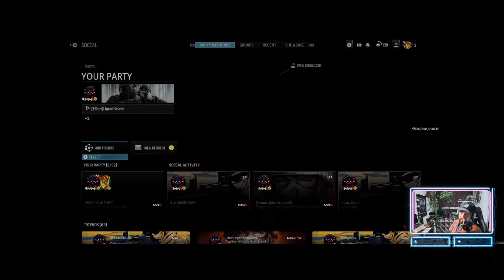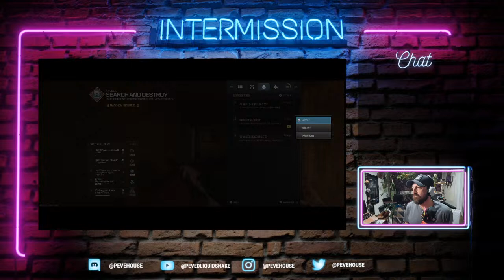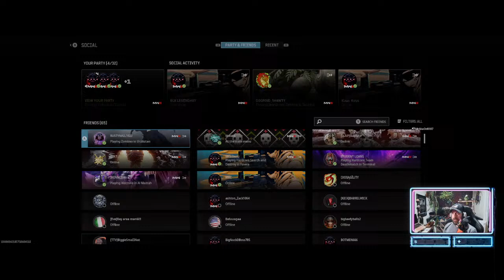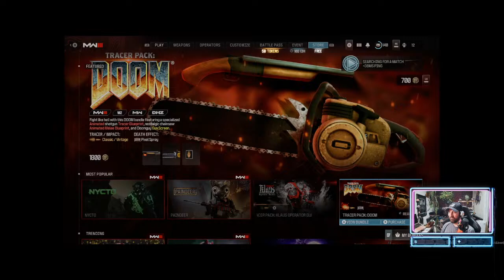Drinking Egg Nog and Spreading Christmas Fear!